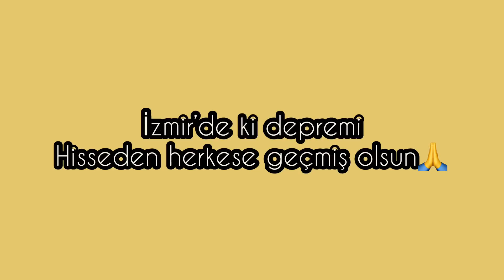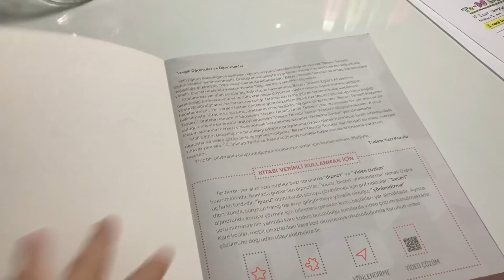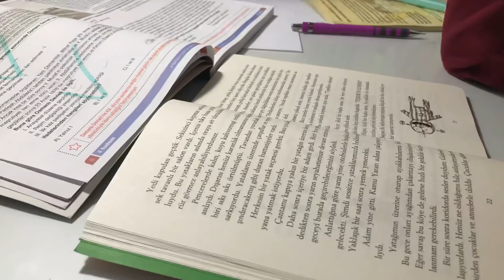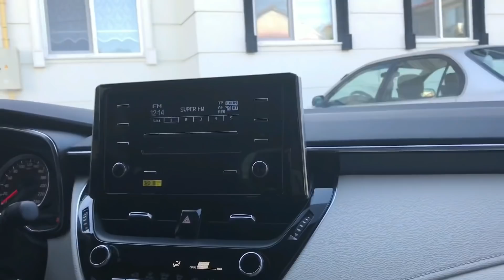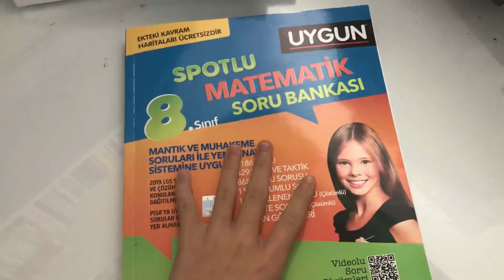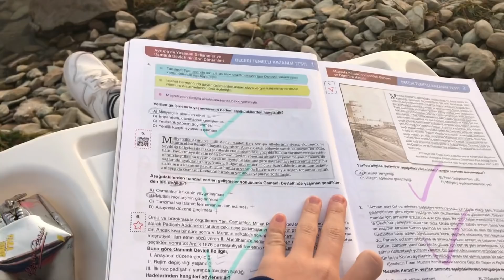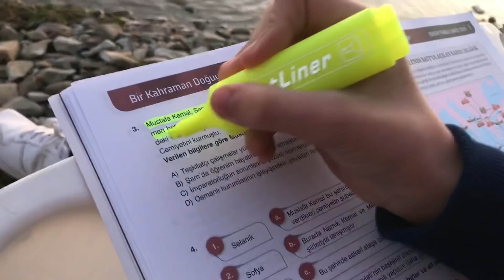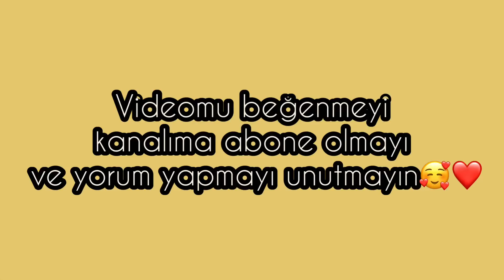Lgs ders çalışma günlüğüm+benimle 1gün vlog🌸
Selam minnoslarım bu videoda sizlere lgs ders çalışma günlüğüm ve vlog.